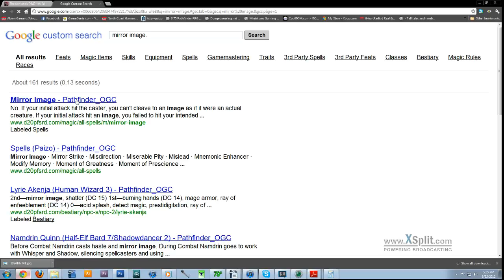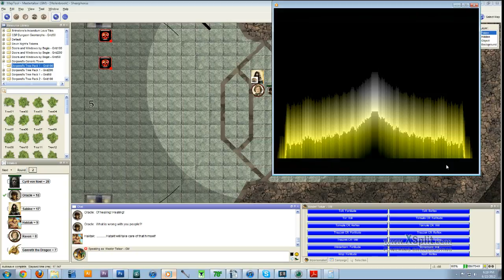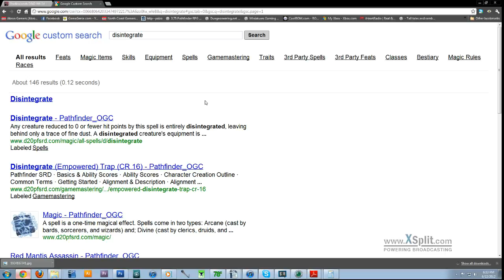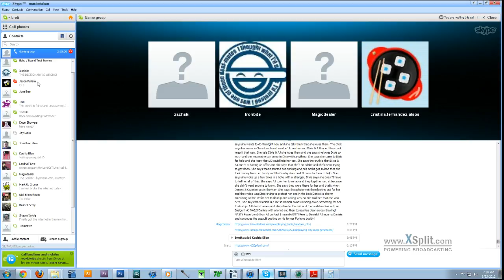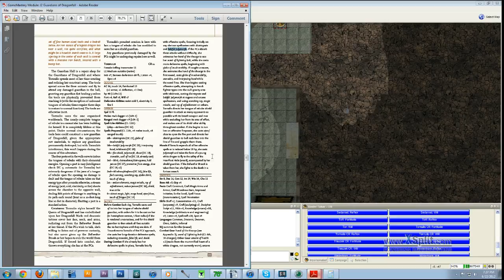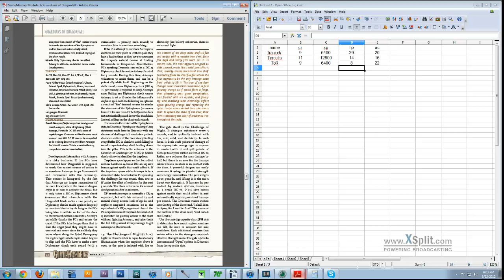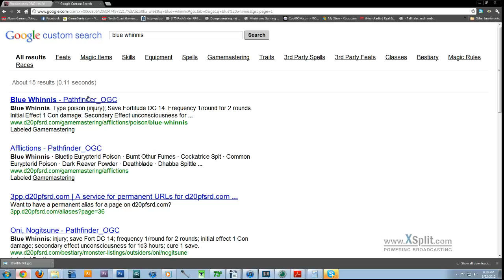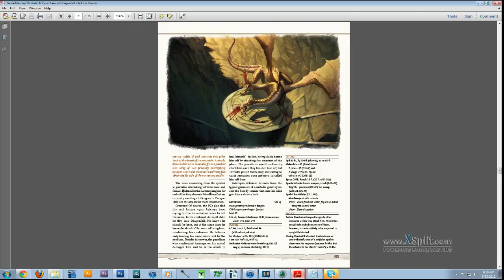Pathfinder Terra Dias 06 23 12 Part 1